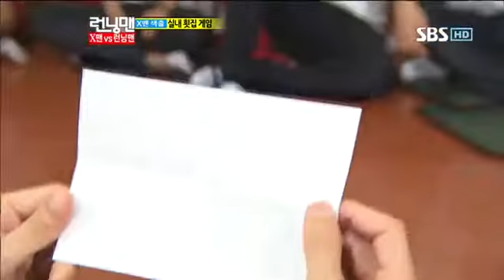문근영런닝맨#10